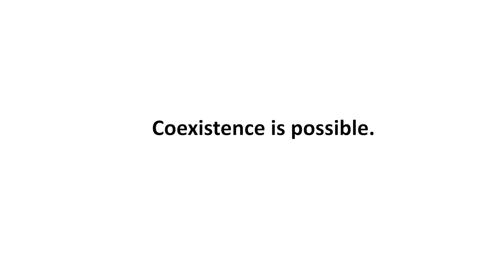Net fences - A field report from Lower Saxony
Shepherd Stefan Erb explains in detail how he protects his sheep from wolf attacks. Because since the return of the wolf, sheep and other grazing animals in Germany must be permanently protected by fences, dogs or even shepherds. How net fences are properly installed and maintained and protect against wolf attacks, explains the shepherd in the video.

More info on herd protection: eurolargecarnivores.eu/en